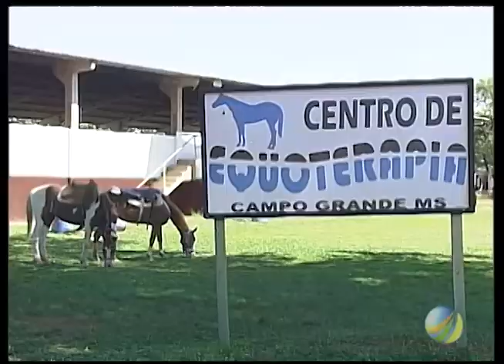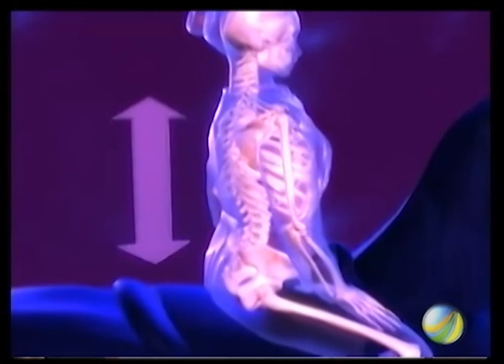TVU Especial - Equoterapia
O TVU Especial mostra os benefícios de praticar exercícios com equinos e histórias de pessoas que buscam ter qualidade de vida com a prática da equitação.